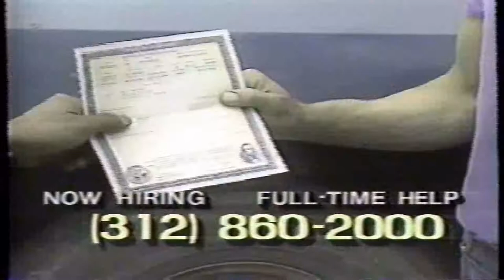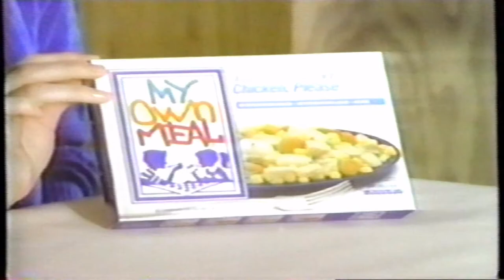Channel 9 Chicago Commercials 1989.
USA Tonight with Brad Holbrook and Jeffrey Lyons reviewing the upcoming release, Field of Dreams.